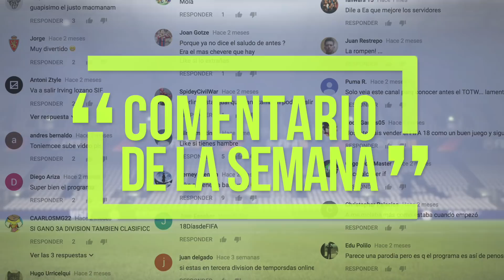FORMACIÓN + INSTRUCCIONES PARA ARRASAR EN FUT CHAMPIONS - GRAVESEN | FIFA18 | El Córner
Hoy en la pizarra hemos invitado a Gravesen para que nos cuente cuál es la mejor formación e instrucciones para arrasar y entrar en el TOP 100 de FUT CHAMPIONS. Además de eso, tenemos el DJConsejo de la semana y en la bolsa os contamos cómo sacar beneficio a tus OTW.